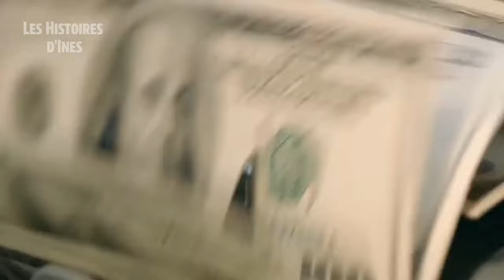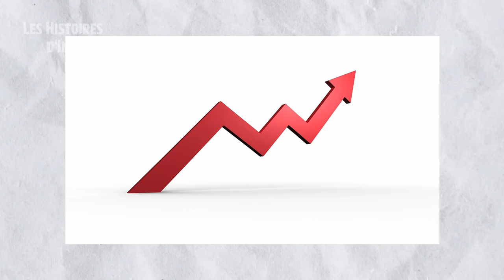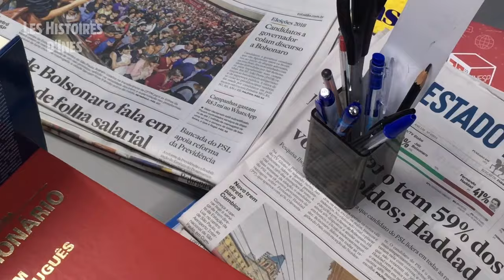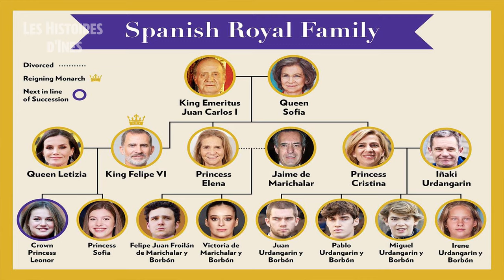Que Se Passerait-il Si Le Prince Moulay Hassan Du Maroc Épousait La Princesse Leonor D'espagne ?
Le prince héritier Moulay Hassan, âgé de 20 ans, sera le futur roi du Maroc, tandis que la princesse Leonor, âgée de 17 ans, deviendra la reine d’Espagne. Malgré les rumeurs dans la presse à propos d’une relation amoureuse entre eux, cela reste non confirmé. Considérons la possibilité qu’ils se marient et pensons à ce qui pourrait arriver s’ils se marient. Quel avenir pourrait-il leur réserver ?